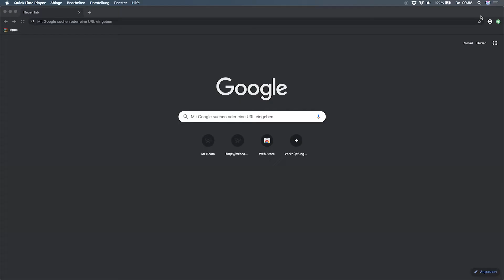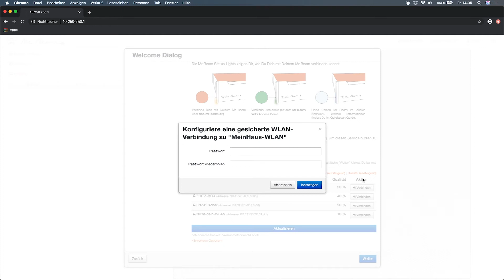Mr Beam Ersteinrichtung: 3. Verbinden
Mr Beam Ersteinrichtung: In vier einfachen Schritten lernst du deinen neuen Mr Beam Lasercutter einzurichten, und bekommst dein erstes Laserergebnis! Wie es geht erfährst du in dieser Videoreihe.
Mehr Infos: ▼▼▼                                         (For English please scroll down.)

⬇DOWNLOAD-BEREICH:
Schlüsselanhänger Vektordatei:

WER WIR SIND: Mr Beam Lasers GmbH
Mr Beam II - Der Desktop Lasercutter für Kreative - sicher und benutzerfreundlich zugleich [made in 🇩🇪]

ENG: From unpacking to lasercutting with Mr Beam in four easy steps!

WHO WE ARE: Mr Beam Lasers GmbH
Mr Beam II - a desktop Lasercutter for creatives - safe to use and user-friendly! [made in 🇩🇪]